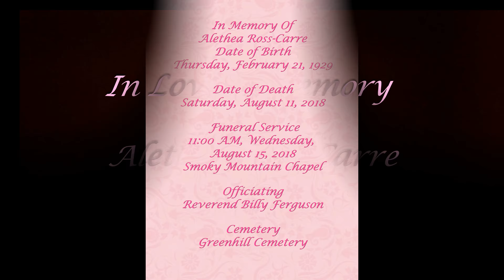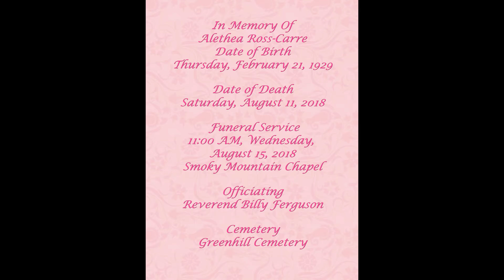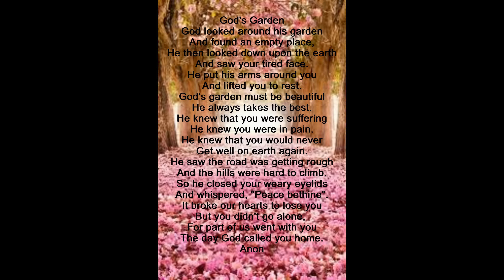You Tube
Alethea Ross-Carre